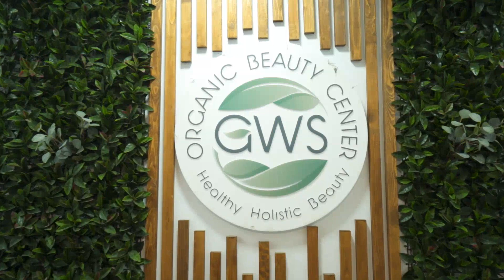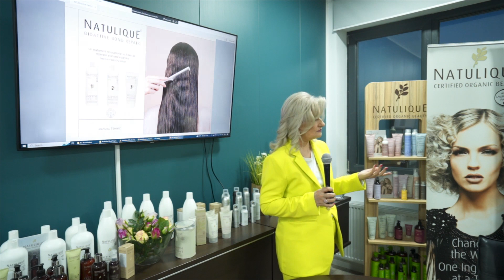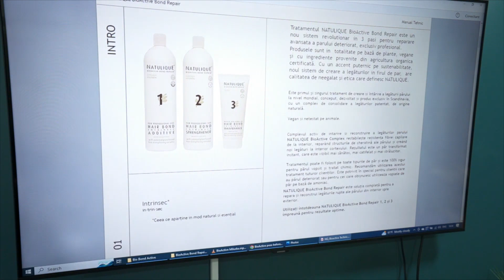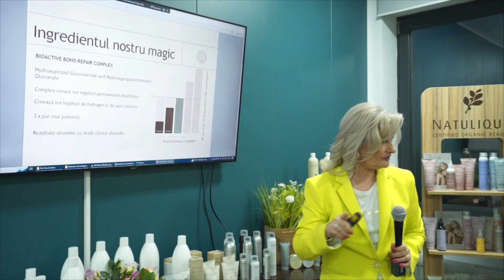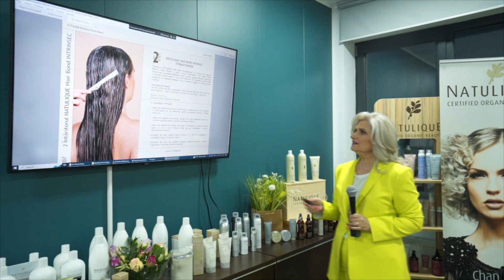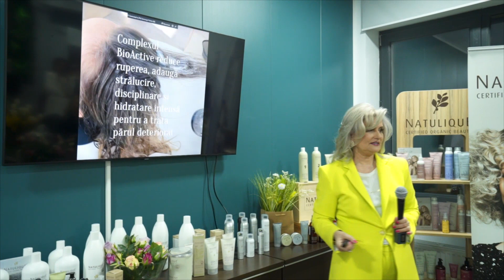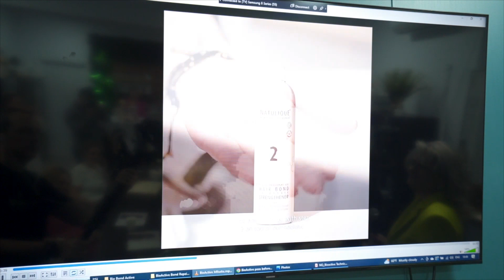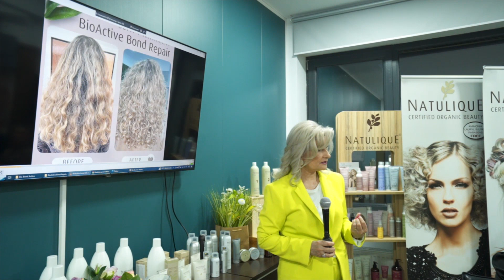Lansare Natulique BioActive Bond Repair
De 8 Martie, a avut loc Lansarea Oficială in România a 𝐍𝐨𝐮𝐥𝐮𝐢 𝐓𝐫𝐚𝐭𝐚𝐦𝐞𝐧𝐭 𝐍𝐚𝐭𝐮𝐥𝐢𝐪𝐮𝐞 𝐁𝐢𝐨𝐀𝐜𝐭𝐢𝐯𝐞 𝐁𝐨𝐧𝐝 𝐑𝐞𝐩𝐚𝐢𝐫 - un serviciu mult așteptat de profesioniștii Eco-sustenabili, care pot sa ofere acum tututor clientelor o solutie 𝐢𝐧𝐨𝐯𝐚𝐭𝐨𝐚𝐫𝐞 de reparare a parului degradat, pe baza de plante.

Aurelia Dumitru - Creator Concept GWS, 𝐚 𝐩𝐫𝐞𝐳𝐞𝐧𝐭𝐚𝐭 această 𝐫𝐞𝐜𝐞𝐧𝐭𝐚 𝐥𝐚𝐧𝐬𝐚𝐫𝐞 🌿𝐍𝐚𝐭𝐮𝐥𝐢𝐪𝐮𝐞 care garantează un par de 3 x mai puternic după un singur tratament, prin studii atestate clinic.

❗️𝟑 𝐱 𝐒𝐭𝐫𝐨𝐧𝐠𝐞𝐫 𝐇𝐚𝐢𝐫! 𝐍𝐮 𝐞𝐬𝐭𝐞 𝐝𝐨𝐚𝐫 𝐮𝐧 𝐦𝐚𝐫𝐤𝐞𝐭𝐢𝐧𝐠 𝐬𝐭𝐚𝐭𝐞𝐦𝐞𝐧𝐭 ci concluzia studiilor clinice pentru formula BioActive Bond Repair!

𝐓𝐫𝐚𝐭𝐚𝐦𝐞𝐧𝐭𝐮𝐥 𝐍𝐀𝐓𝐔𝐋𝐈𝐐𝐔𝐄 𝐁𝐢𝐨𝐀𝐜𝐭𝐢𝐯𝐞 𝐁𝐨𝐧𝐝 𝐑𝐞𝐩𝐚𝐢𝐫 𝐞𝐬𝐭𝐞 𝐮𝐧 𝐧𝐨𝐮 𝐬𝐢𝐬𝐭𝐞𝐦 𝐫𝐞𝐯𝐨𝐥𝐮𝐭𝐢𝐨𝐧𝐚𝐫 in 3 pasi, pe baza de plante, pentru reparare avansata a parului deteriorat.

❓care este formula revoluționară și cum actioneaza pentru reparare din interior spre exterior?
❓ce îl diferențiază de alte sisteme conventionale?
❓cum poate fi folosit pentru eficienta maxima in funcție de tipul de par?
❓ce opțiuni sunt disponibile și care este modul de lucru?

➡️ Afla totul despre Tratamentul BioActive Bond Repair de la Aurelia Dumitru - Creator Concept GWS, in aceasta prezentare din cadrul Lansării Oficiale a Tratamentului in România.

⭐️ Primul și singurul tratament scandinav Hair Bond
⭐️ Proiectat, dezvoltat și produs în Scandinavia
⭐️ Realizat pentru toate tipurile de păr
⭐️ 100% sigur pentru clienții cu păr deteriorat, vopsit și tratat chimic

𝐏𝐚𝐫𝐭𝐞𝐚 𝐩𝐫𝐚𝐜𝐭𝐢𝐜𝐚̆ 𝐝𝐢𝐧 𝐜𝐚𝐝𝐫𝐮𝐥 𝐥𝐚𝐧𝐬𝐚̆𝐫𝐢𝐢 𝐧𝐨𝐮𝐥𝐮𝐢 𝐭𝐫𝐚𝐭𝐚𝐦𝐞𝐧𝐭 🌿𝐁𝐢𝐨𝐀𝐜𝐭𝐢𝐯𝐞 𝐁𝐨𝐧𝐝 𝐑𝐞𝐩𝐚𝐢𝐫 înseamnă rezultate uimitoare și o celebrara a inovației si pasiunii pentru frumusetea sănătoasă.

➡️ Te invitam să urmărești demonstrația step-by-step susținută de Luminita Zurbalic - Trainer Natulique Romania la GWS Organic Beauty Center.

𝐍𝐀𝐓𝐔𝐋𝐈𝐐𝐔𝐄 𝐁𝐢𝐨𝐀𝐜𝐭𝐢𝐯𝐞 𝐁𝐨𝐧𝐝 𝐑𝐞𝐩𝐚𝐢𝐫 𝐫𝐞𝐩𝐚𝐫𝐚̆ 𝐩𝐚̆𝐫𝐮𝐥 𝐝𝐢𝐧 𝐢𝐧𝐭𝐞𝐫𝐢𝐨𝐫 𝐬𝐩𝐫𝐞 𝐞𝐱𝐭𝐞𝐫𝐢𝐨𝐫, 𝐢̂𝐧𝐭𝐚̆𝐫𝐢𝐧𝐝 𝐚𝐦𝐛𝐞𝐥𝐞 𝐬𝐭𝐫𝐚𝐭𝐮𝐫𝐢 𝐚𝐥𝐞 𝐟𝐢𝐫𝐮𝐥𝐮𝐢 𝐝𝐞 𝐩𝐚̆𝐫, nu acopera doar cuticula cu straturi de silicon, fapt care doar maschează problema.

✨Invitații nostri au asistat la o sesiune demonstrativa, pe un par cret și blond procesat, in care 𝐫𝐞𝐳𝐮𝐥𝐭𝐚𝐭𝐞𝐥𝐞 𝐚𝐮 𝐟𝐨𝐬𝐭 𝐯𝐢𝐳𝐢𝐛𝐢𝐥𝐞 𝐢𝐦𝐞𝐝𝐢𝐚𝐭 𝐝𝐮𝐩𝐚̆ 𝐭𝐫𝐚𝐭𝐚𝐦𝐞𝐧𝐭: structurile parului au fost refăcute, parul rupt a fost reparat și a fost adăugată stralucire și vitalitate.

Ziua Lansării am încheiat-o sărbătorind activitatea și pasiunea pentru frumusetea sănătoasă intr-un cadru festiv 🎉❤️

📞Contactează-ne dacă vrei să incerci sistemul 𝐍𝐀𝐓𝐔𝐋𝐈𝐐𝐔𝐄 𝐁𝐢𝐨𝐀𝐜𝐭𝐢𝐯𝐞 𝐁𝐨𝐧𝐝 𝐑𝐞𝐩𝐚𝐢𝐫 și să fii uimit rezultatele obținute!

💟 Natulique Ro • Global Wellness System | GWS Organic Beauty Center 🌱 Green Salon
📍Str Erou Iancu Nicolae 112 -Etaj3